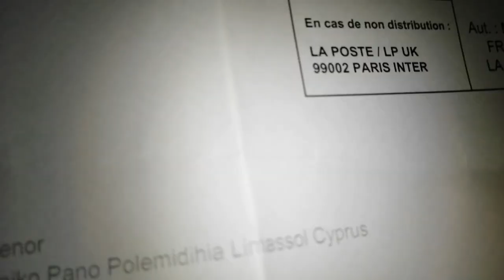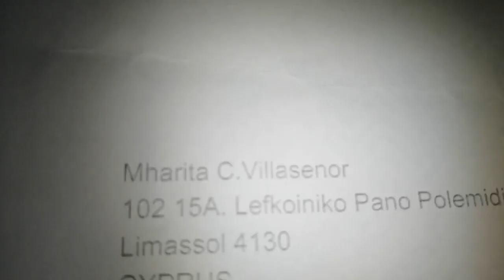GOOGLE ADSENSE PIN THIS IS IT